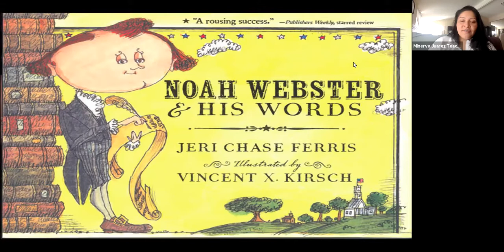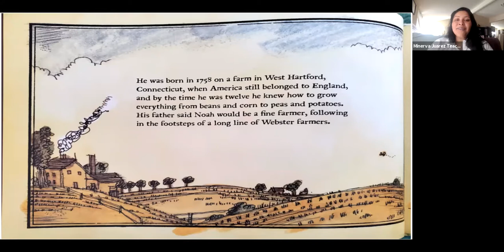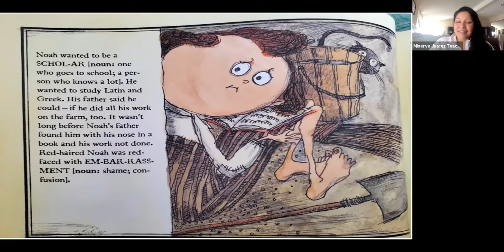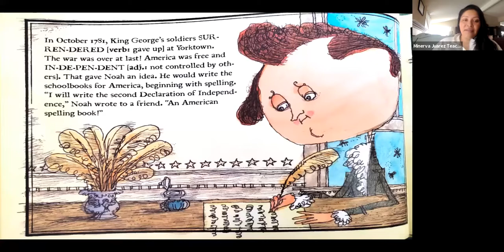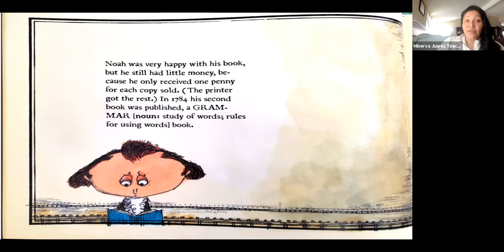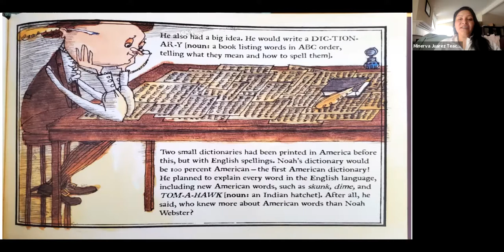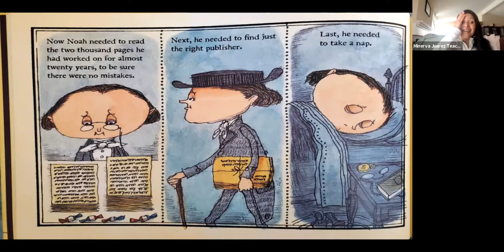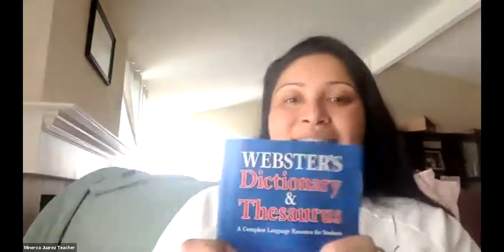Mrs. Juarez reads Noah Webster & His Words by Jeri Chase Ferris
For third graders at LBUSD.